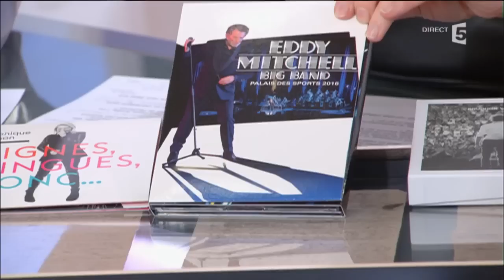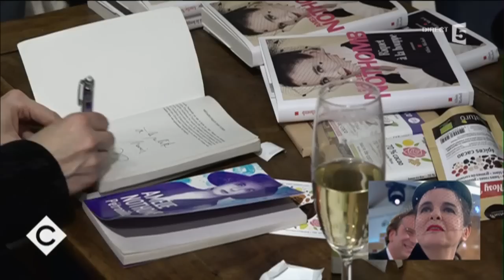Nothomb - Busnel : les inséparables - C à vous - 15/12/2016